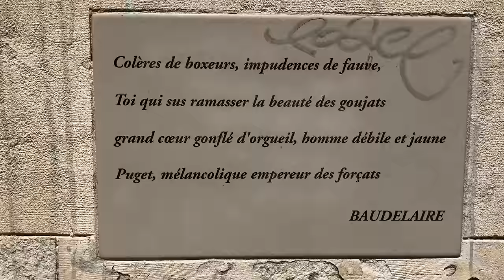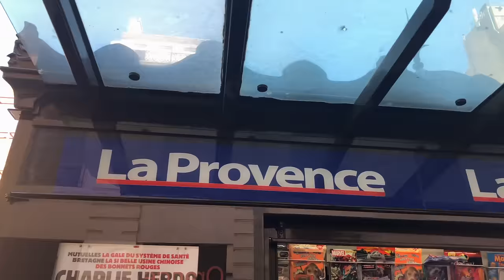Zikxo - Freestyle Temps #17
- Dix-Septième Temps -

Clip réalisé avec l’iPhone X par Zikxo et EkoRea

Prod : Poissart Beatz

Mix : Coppelia Studio , Alexandre Bouillet